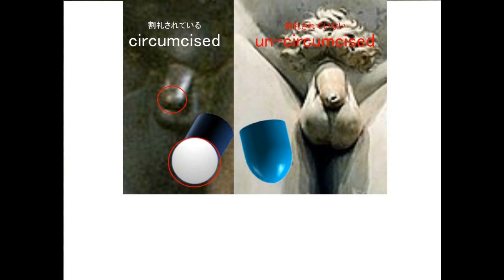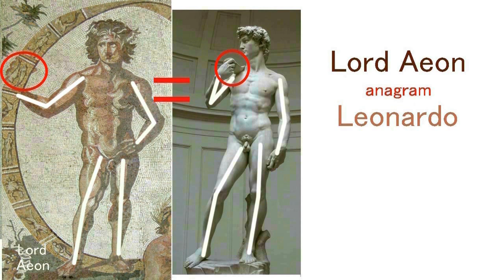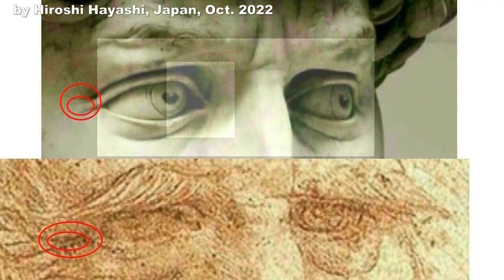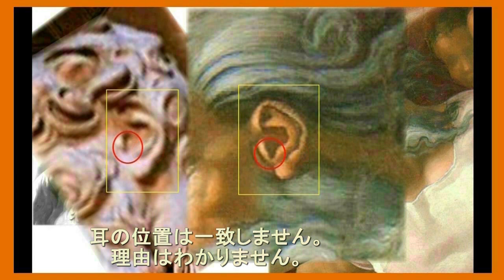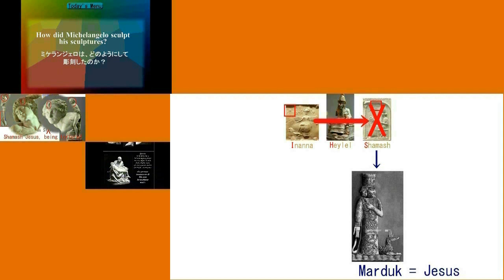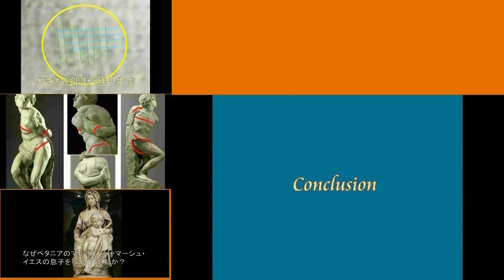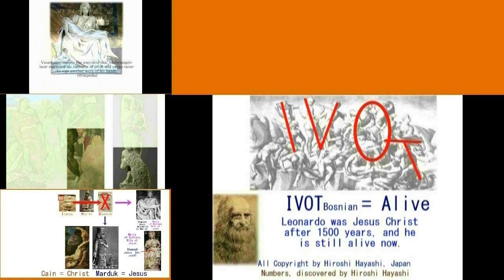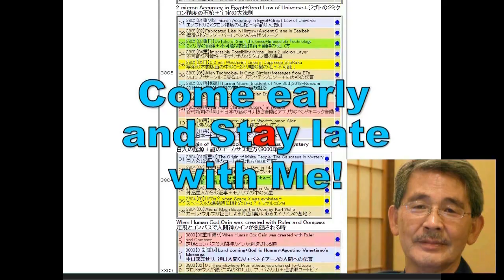4411【13 Christ】Michelangelo's David is Cain's Self Sculptureミケランジェロのダビデ像はカイン自身の自画彫刻＝時の神アイオンHiroshi H